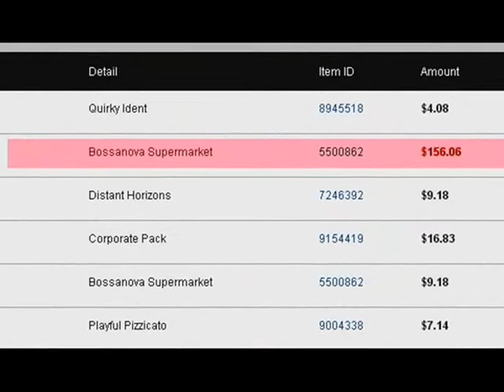Fame at Last!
My track "Bossanova Supermarket" has recently aired in a commercial on the US channels WE tv and VH1 Classic, during the shows CSI:Miami, Metal Mania, '90s Rocked, 120 Minutes and Rockfest.